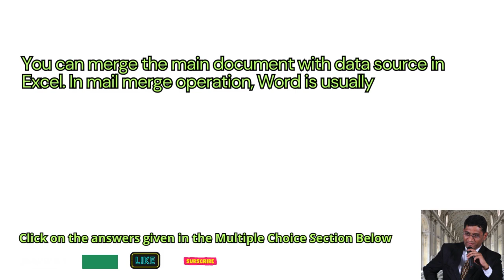You can merge the main document with data source in Excel In mail merge operation, Word is usually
You can merge the main document with data source in Excel  In mail merge operation, Word is usually || schoolhelp.info/exam

MSOffice Exam
Microsoft Office Exam
Word
Excel
Powerpoint
spreadsheets
documents
presentations
schoolhelp.info
online exam